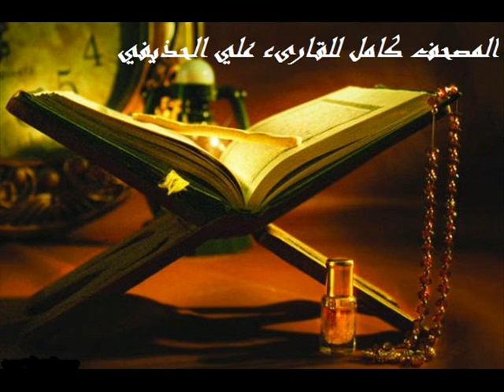سورة الإنسان كاملة للقارىء علي الحذيفي .. Surat Al-Insan